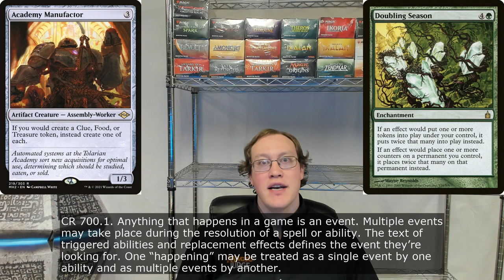DDR#280 - Doubling Season + Academy Manufactor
What happens if you create a Food while controlling Doubling Season and Academy Manufactor? Do you get infinite tokens?